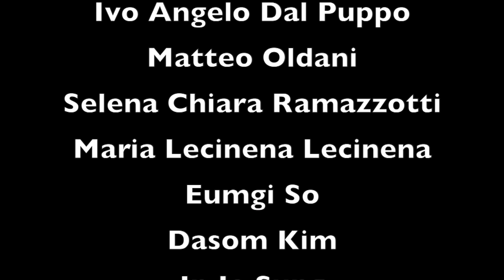Thirteen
Summer School 2015 - Week 4. British Culture students were led by the UK Film School for the week. Here is their finished work.